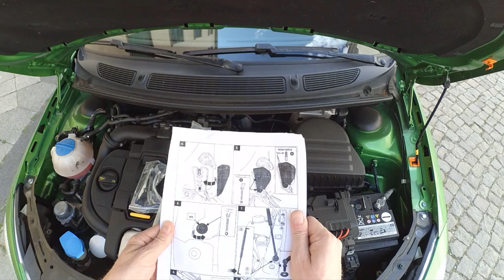Einbau Liftomat Haubenlift im Skoda Fabia 2 RS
In diesem Video zeige ich euch, wie man den Haubenlift "Liftomat" von Milotec einbaut. Das Ganze zeige ich am Beispiel vom Skoda Fabia II RS, wobei es bei anderen Skodas sehr ähnlich funktionieren sollte.